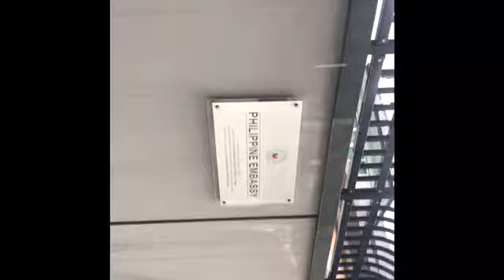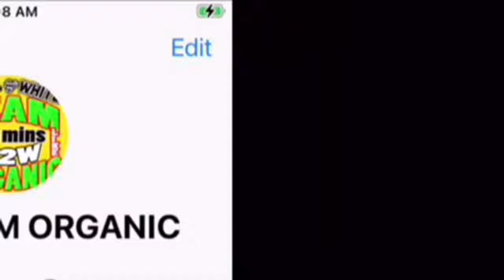Ang kwento sa pag Renew Ng Passport //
Please watch this vedio until the end guys para malaman nyo Ang buhay ofw
At para sa mga asawa na pa sosyal lang Ang ginagawa sa Pilipinas isipin nyo naman mga Pamilya nyo Sa abroad.
Please share watch and like